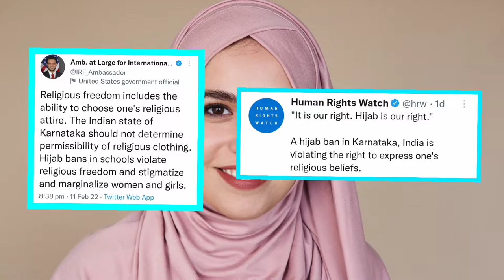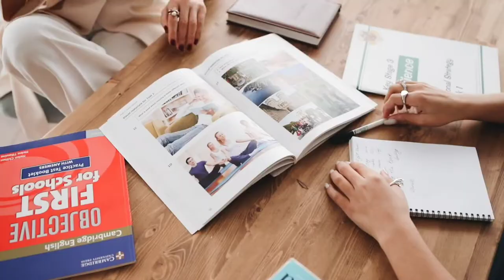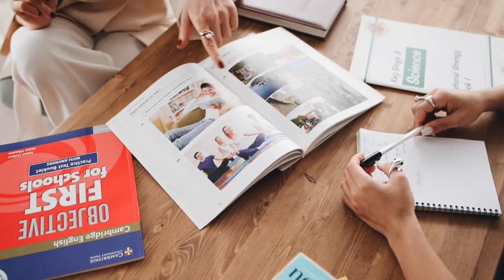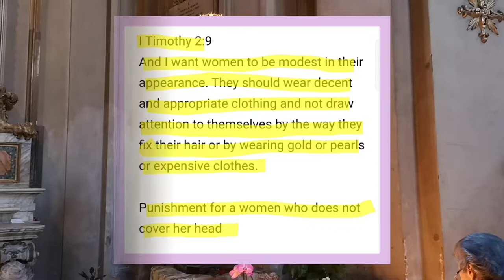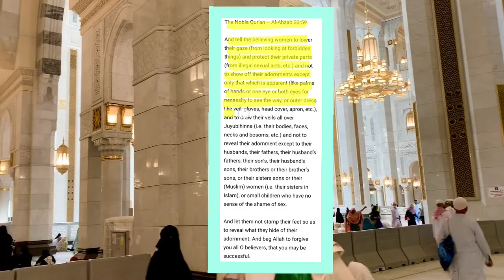IMPORTANCE OF VEIL [ HIJAB ] IN ISLAM HINDUISM AND CHRISTIANITY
chapters
00:00 Introduction
00:51 WHAT NON MUSLIMS THINK ABOUT HIJAB IN ISLAM
02:18 IMPORTANCE OF VEIL IN SANATHAN DHARAM
04:05 WHAT CHRISTIANITY TELLS ABOUT HIJAB
05:54 POINT OF VIEW  OF ISLAM ON HIJAB

My Laptop
My Mobile
My Camera
My Microphone